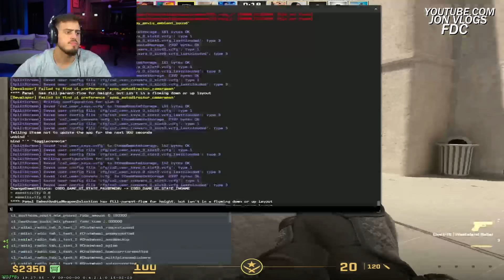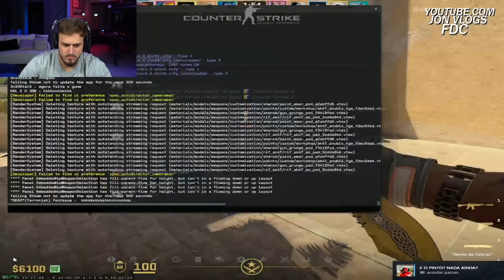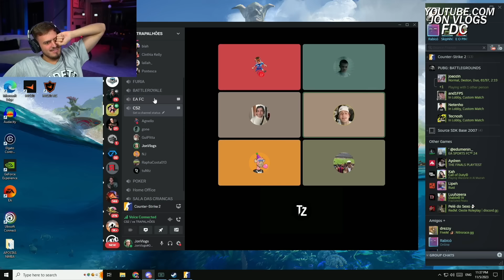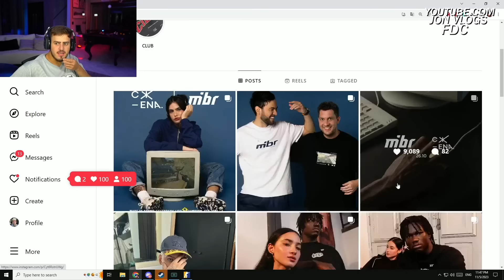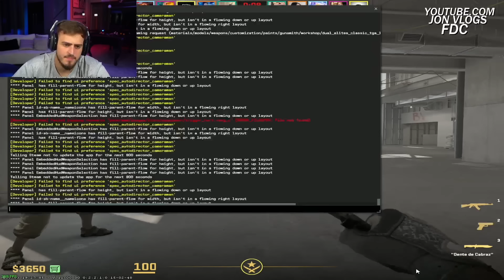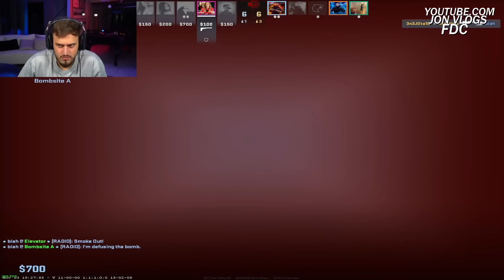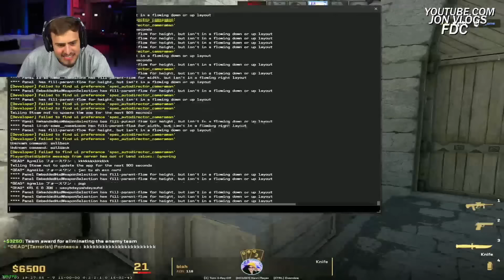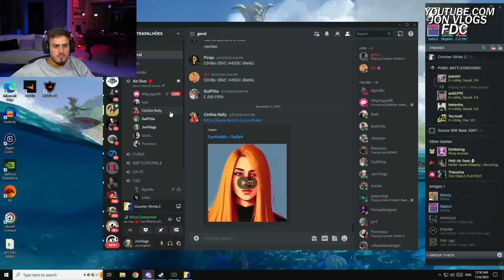JON VLOGS CHAMOU O NEYMAR PARA CS APOSTADO! TIME DO JON VS TIME DO NEYMAR (BDJ!)